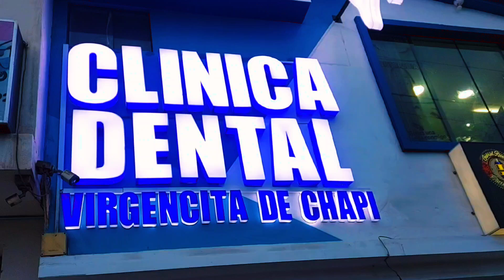LETRERO 3D CON LUCES LED 📲964096078 o Whatsapp. Instalado en Chala PuertoDeChala Caraveli 👉 Letra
LETRERO 3D CON LUCES LED
📲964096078 o Whatsapp. Instalado en Chala
👉 Letras de acrílico con Luces led
👉 Realizamos instalaciones en Lima y Provincias